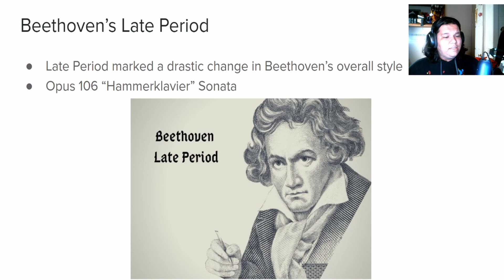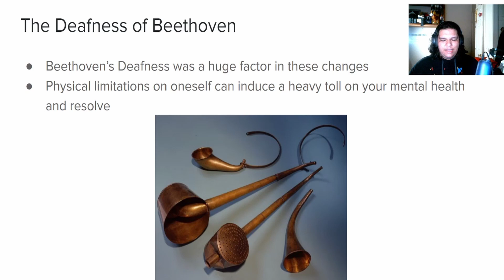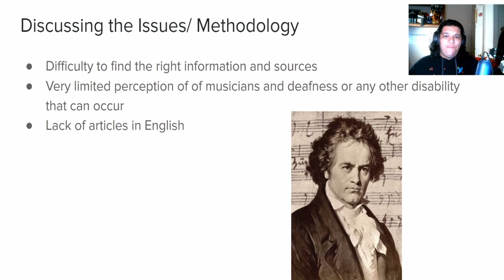Beethoven, Deafness and How it Can Change You, the Musician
A presentation on Beethoven